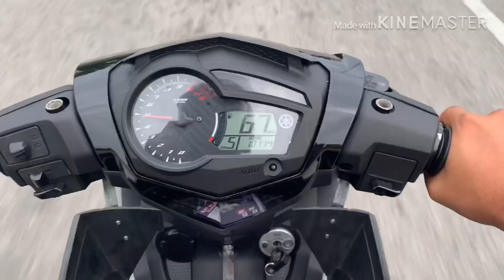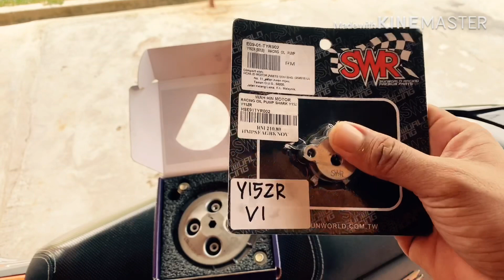Tukar hyperclutch motor y15 Member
Videokali ni sya tukar hyperclutch motor member sya. Nak tukar oil pump sekali tp syg nye salah beli. Jom kita saksikan.